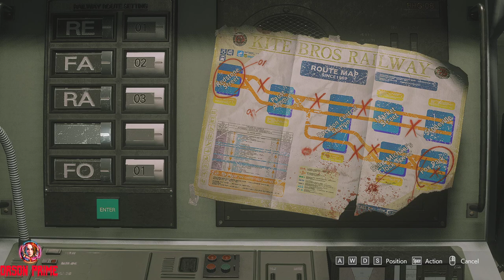Resident Evil 3 Remake Ada Summer Diva Mod